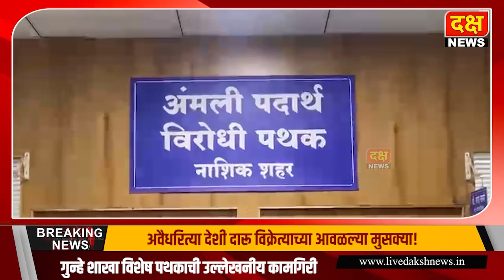दक्ष न्यूज | अवैधरित्या देशी दारू विक्रेत्याच्या आवळल्या मुसक्या!